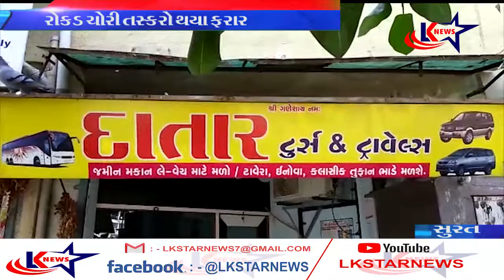સુરત : સરથાણામાં ટુર અને ટ્રવેલ્સની ઓફીસમા તસ્કરો મચાવ્યો તરખાટ